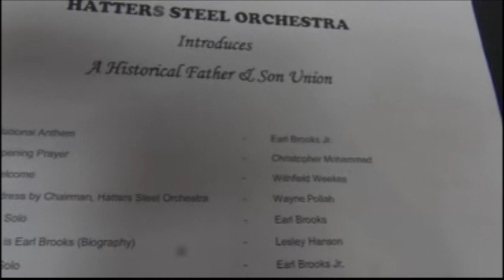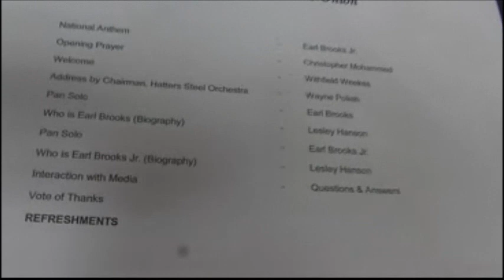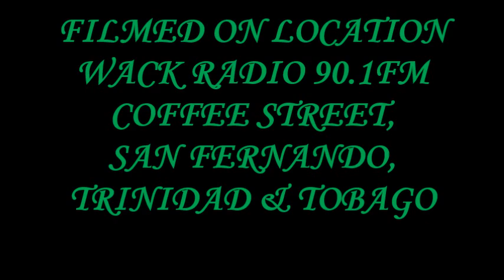Hatters Steelband Launch of Panorama 2020 Tune of Choice @ WACK Radio 90 1FM Conference Room 13,12,2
Hatters Steelband Launch of Panorama 2020 Tune of Choice @ WACK Radio 90.1FM Conference Room 13,12,2019